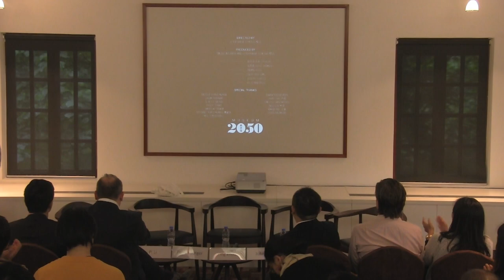Do We Have To? Institutional Collaborative Obligations and Imperatives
Do art institutions need to support each other? If so, why and in what ways? Does this responsibility extend across cities, countries and even oceans? In a context in which institutions are competing for limited resources and audience attention, does this duty still stand?

Tobias Berger, Head of Arts at Tai Kwun, Pi Li, Sigg Senior Curator of M+, S. Alice Mong, Executive Director of Asia Society Hong Kong Center, John Tain, Head of Research at the Asia Art Archives andYing Zhou, assistant professor at the Department of Architecture at HKU, discussed the responsibilities and obligations of cultural institutions.